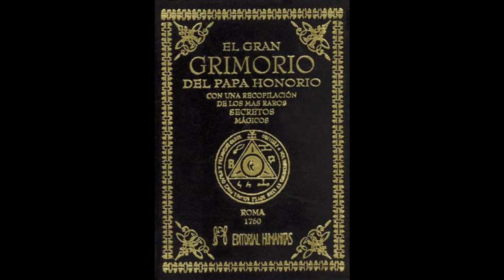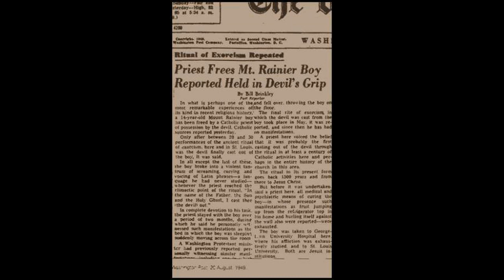La verdadera historia que inspiro la mítica película el exorcista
Hoy dedicaremos este espacio, para platicarles sobre la verdadera historia que esta detras del “exorcista”